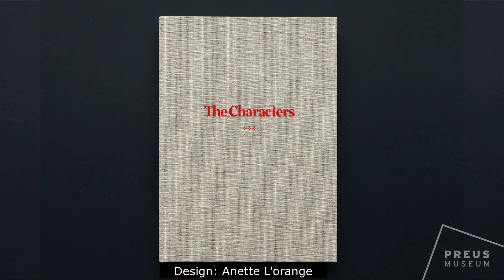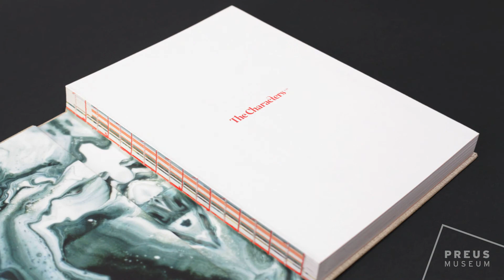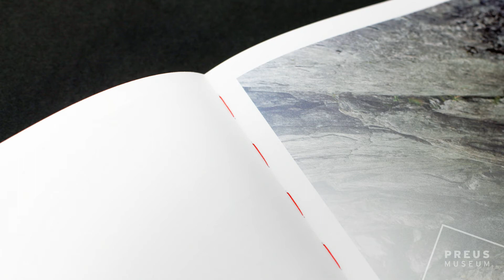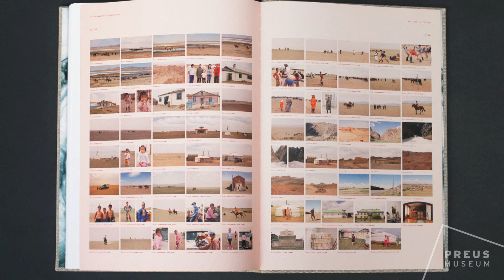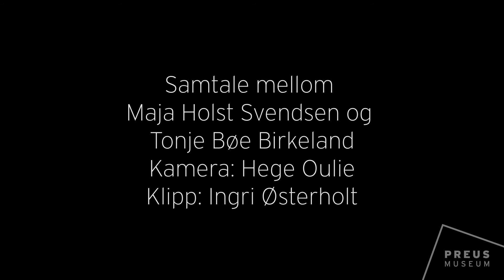Bokbad: Tonje Bøe Birkeland og Maja Holst Svendsen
Hvor er de kvinnelige oppdagerne? Tonje Bøe Birkelands prosjekt «The Characters» er en omfattende iscenesettelse av fiktive kvinnelige oppdagelsesreisende.

Fra fotografiet ble allment tilgjengelig og teknikken enklere, har fotoapparatet fulgt mennesket verden rundt. Den mannlige oppdageren er godt kjent og anskueliggjort gjennom fyldige tekstlige redegjørelser og velredigerte portrett. I Tonje Bøe Birkelands (1985- ) prosjektmøter vi fremstillingen av kvinnen. I visualiseringen skaper hun historiske forbilder vi mangler.

Bøe Birkeland foretar reisen fysisk og spiller selv rollen som oppdageren. De storsalgene scenene hun foreviger med fargefotografi, er akkompagnert av tekst som beskriver karakterens biografi og ekspedisjons historie. Fotografiene er tydelig iscenesatt, og fargene røper at de ikke er tatt det året de er datert. Samtidig har de en klar likhet med fortidens ekspedisjonsfotografi. Hennes karakterer har også en relasjon til autentiske kvinner som har brutt samtidens barrierer og reist til fremmede strøk. De til nå fem fiktive karakterer blir derfor et viktig bidrag til å reflektere over hvorfor så få kvinnelige oppdagere tidligere har blitt tilkjent en plass i historien.

Karakteren som finnes i Preus museums samling er nummer fire i serien, Anna Aurora Astrup. Hun levde mellom 1871 og 1968, og seilte langs østkysten av Grønland i 1900. Hun målte opp havdybder, fjelltopper og kystlinje. Hun gjør de første bestigningene av Mount Aurora og Astrups Horn. Kystlinjen sør for Scoresbysund er en av verdens minst utforskede. Anna bestemte seg for å publisere nedtegnelsene i sitt eget navn. Alle forleggere som leste manuskriptet forkastet det. Manuskriptet lå glemt og ufullstendig i mange år.
Sammen med portrettet av Anna Aurora Astrup, stilles også kofferten hennes ut i utstillingen "Portrett av vår tid" ved Preus museum 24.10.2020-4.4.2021. Den inneholder kamera, portretter, bøker og andre gjenstander fra tiden Astrup var aktiv på Grønland.

I denne samtalen med bibliotekar og formidler ved Preus museum, Maja Holst Svendsen, får du høre mer om boka og tankene bak prosjektet.

Kamera: Hege Oulie
Klipp: Ingri Østerholt